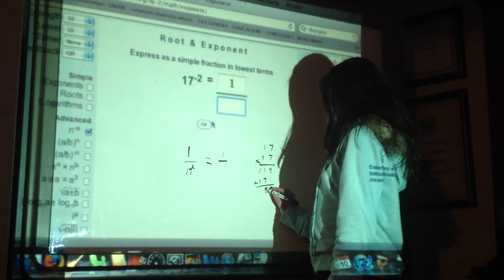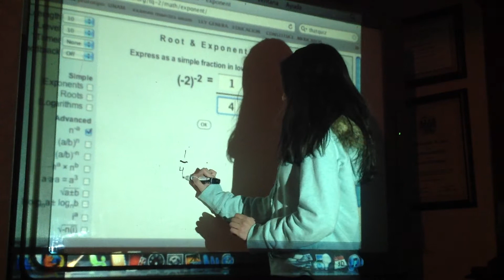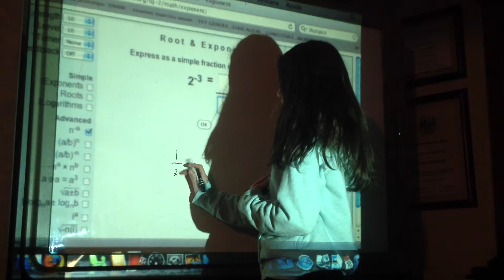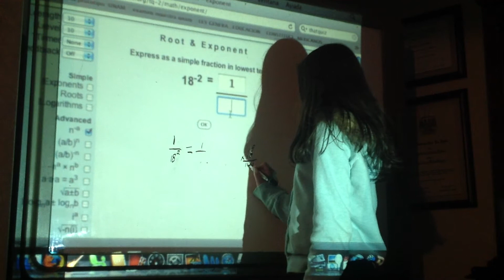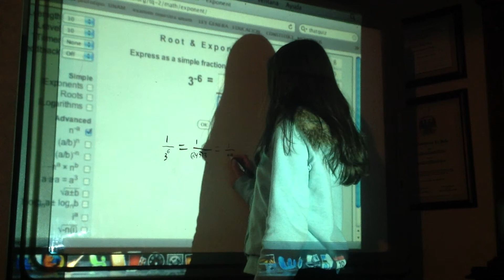Exponentes negativos. algebra